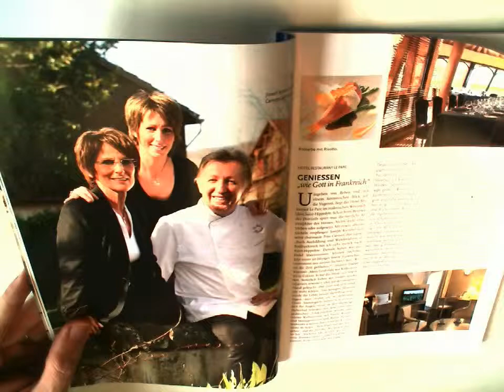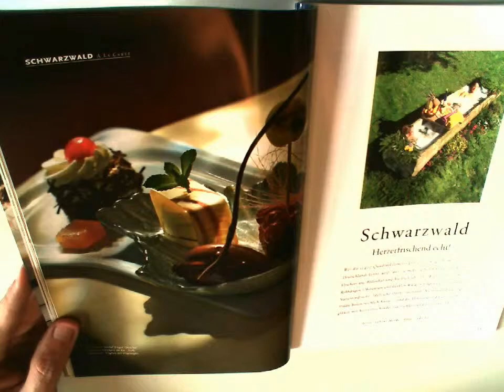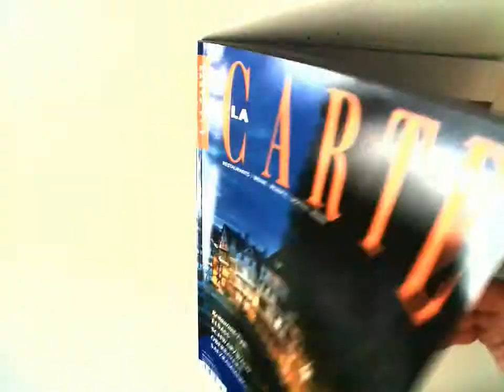A LA CARTE 5 2011 - Zeitschrift | Restaurants | Weine | Rezepte | Hotels | Reisen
Magazin: A LA CARTE

Eines der führenden Gastronomie-Magazine Deutschlands, präsentiert jeden Monat eine Vielzahl von empfehlenswerten Hotels und Restaurants von Sylt bis zum Tegernsee. Das redaktionelle Konzept basiert auf einer objektiven, neutralen Vorstellung der Adressen und dem Angebot, welches die Gäste sowohl kulinarisch als auch vom Ambiente her erwartet, wir führen keine "Restaurant-Tests" durch und sind auch keine "Restaurant-Kritiker". Wir wollen vielmehr städte- oder regionenbezogen Tipps zum Ausgehen und Genießen veröffentlichen, das kann ein Biergarten ebenso sein wie eine Cocktail-Bar oder ein 3-Sterne-Restaurant, ein familiengeführtes Landhotel ebenso wie ein 5-Sterne-Domizil.

Vertrieb:

DPV Network ist als Full-Service Nationalvertrieb für externe Verlage tätig und verantwortet als Dienstleister die gesamten vertrieblichen Aktivitäten seiner Verlagskunden. Derzeit werden etwa 100 Verlage mit über 300 Zeitschriften und Non-Press Produkten in allen vertrieblichen Belangen betreut.

Unser Leistungsspektrum umfasst von der objektspezifischen Beratung, der Konzeption und Durchführung von Marketingmaßnahmen, der Disposition, der logistischen Abwicklung bis zum Cash-Management mit den Handelspartnern alle Stationen des Pressevertriebs.